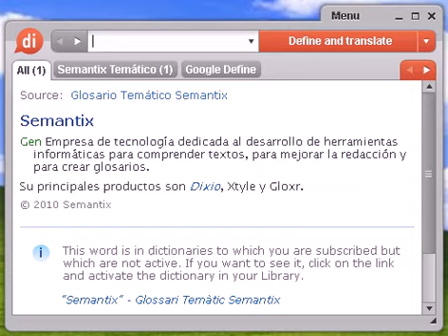Definición de fauno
fauno, diccionario, definición, significado, español, castellano, dixio, faunos